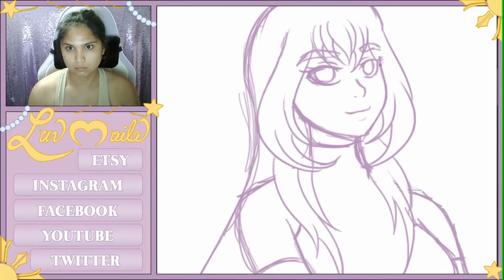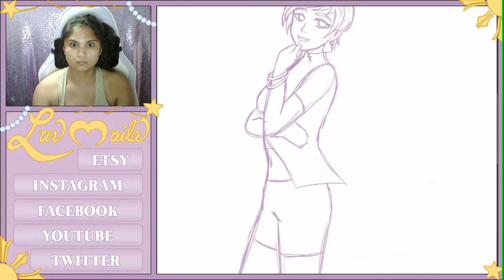Winx Club Speed Draw